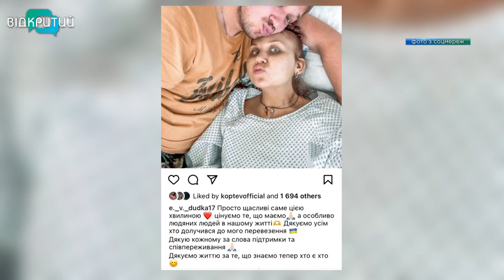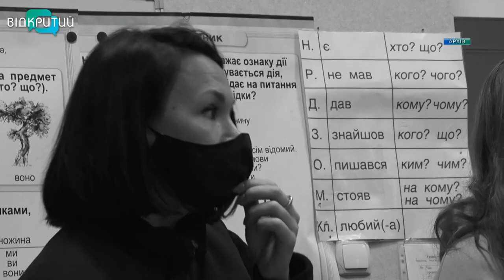В Дніпрі попрощалися з речницею ГУ ДСНС Євгенією Дудкою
11 місяців героїчної боротьби за життя. Десятки операцій та харчування через вену. У Дніпрі попрощалися з речницею обласного ДСНС Євгенією Дудкою. На траурну церемонію до Храму Різдва Пресвятої Богородиці прийшли сотні людей - колеги-рятувальники, близькі, рідні, журналісти та поліціянти. Нагадаємо, 10 квітня 2022 року росіяни вгатили по аеропорту Дніпра. Підрозділ рятувальників прибув на гасіння пожежі. Під час ліквідації наслідків обстрілу, російські загарбники поцілили по літовищу вдруге. Поранення отримало шестеро ДСНСників. Серед них була і Євгенія. Вона постраждала найбільше. Про її  відчайдушну боротьбу за життя і якою запам’ятають Євгенію  - в наступному матеріалі.